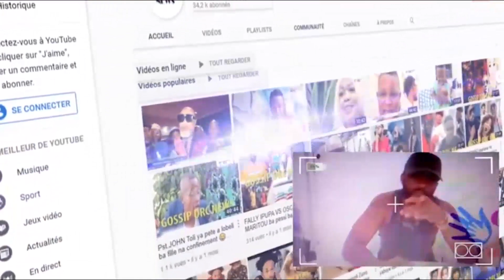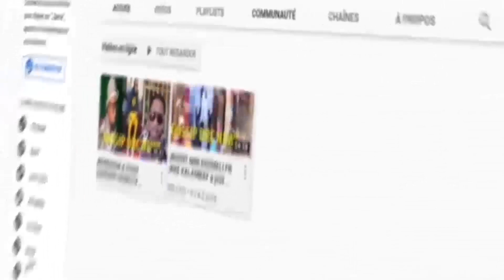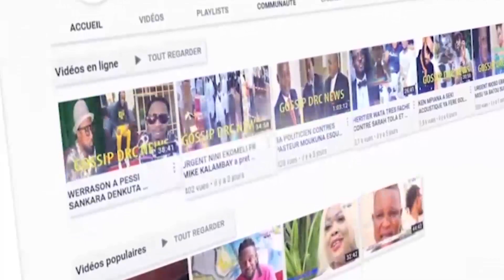KOFFI OLOMIDE 1ere Répétition à Paris pour U-Arena Paris la Defense